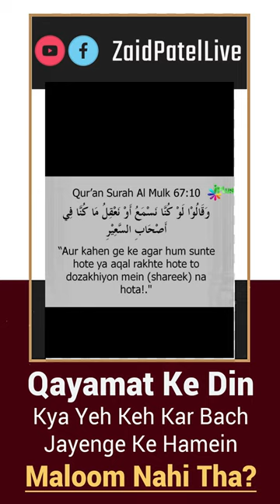Qayamat Ke Din Kya Yeh Keh Kar Bach Jayenge Ke Hamein Maloom Nahi Tha? by Zaid Patel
Qayamat Ke Din Kya Yeh Keh Kar Bach Jayenge Ke Hamein Maloom Nahi Tha? by Zaid Patel short_video Whatsapp Status Video